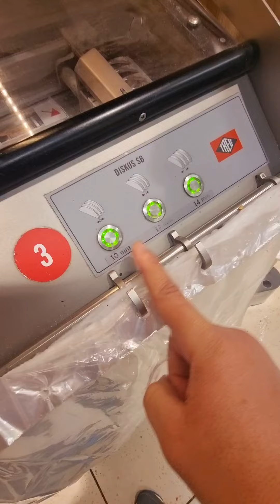كيفية شراء و تقطيع الخبز في ألمانيا 🇩🇪🇩🇪🇩🇪🇩🇪🇩🇪🇩🇪🇩🇪🇩🇪🇩🇪🇩🇪🇩🇪🇩🇪🇩🇪🇩🇪🇩🇪🇩🇪🇩🇪🇩🇪🇩🇪🇩🇪🇩🇪🇩🇪🇩🇪🇩🇪.(1)